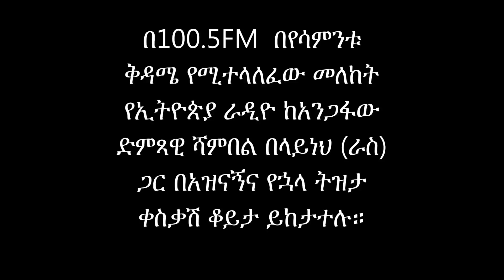Shambel belayeneh on Meleket ethiopian Radio 100.5FM Vancouver BC